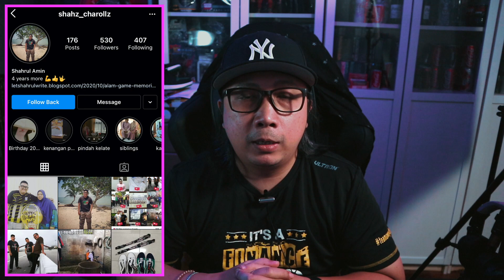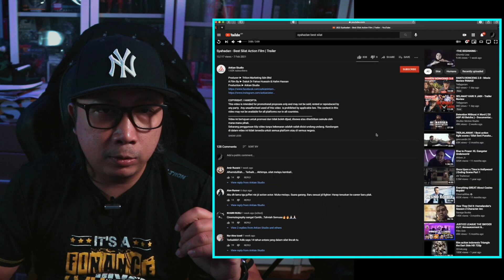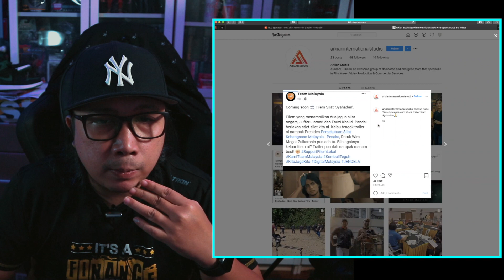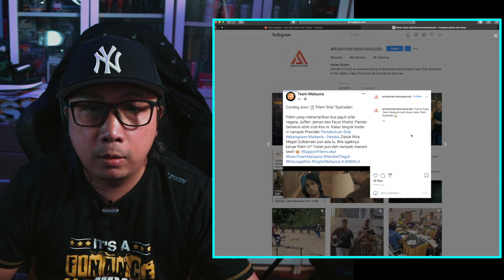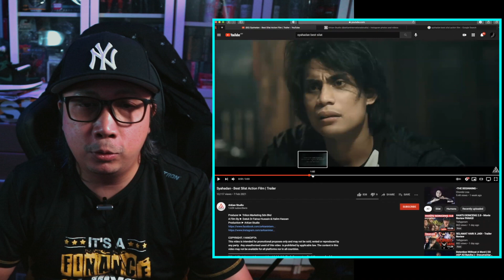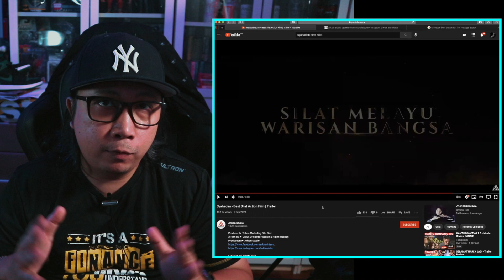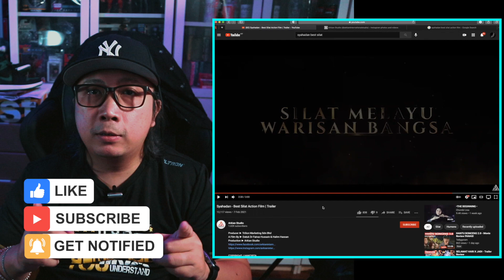SYAHADAN - Trailer Review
Tellygeram review filem akan datang Syahadan yang mempamerkan seni pertahan diri silat

follow zhafvlog pure pixels mat don project hadam ml studio budiey channel les' copaque monsta wau animation upin ipin boboiboy ejen ali alieff irfan kokom zukieee syahmi sazli drama spontan zul ariffin remy ishak mira filzah ray era dato aliff vida terlajak laris qu puteh rosyam nor jdt beto khushairy dynas azhan tellygeram ejen ali boboiboy